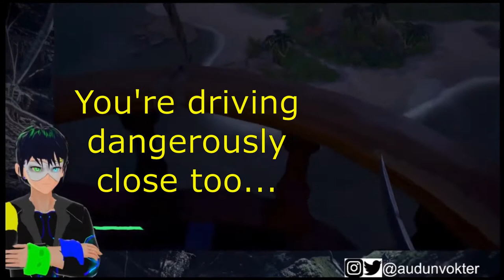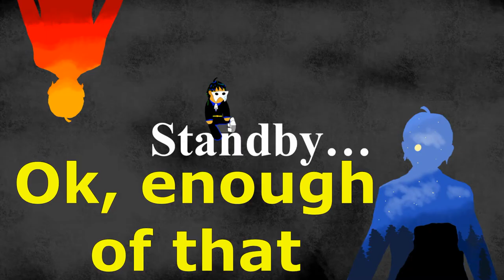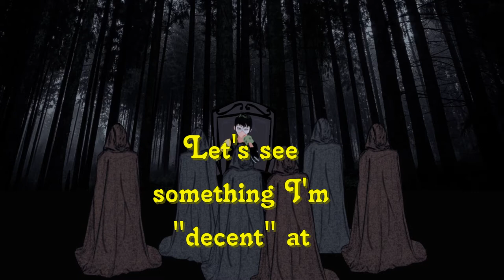Vokter's gaming shenanigans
Hope you'll enjoy a little montage of both off and on camera content.

🎭Original streams

Hello, I'm Audun Vokter, a norwegian Vtuber. I don't know everything about human culture, but I like dinosaurs.
Stick around and let's enjoy what this world has to offer together.